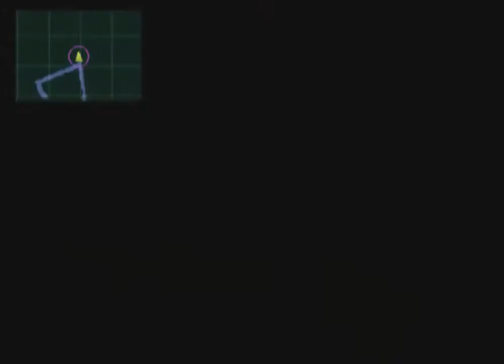Let's Play Final Fantasy X - #109 - Seymors Geheimnis